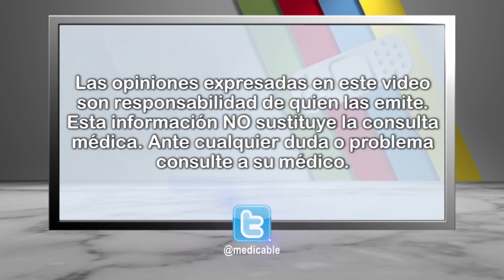La artritis reumatoide, ¿puede atacar otros órganos?